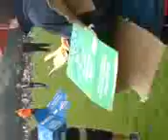jackass- box fight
me vs andy box fight at hunmanby playing field on tournament day 2008